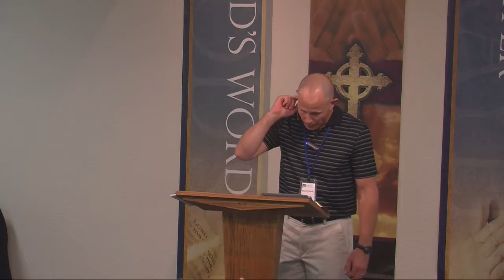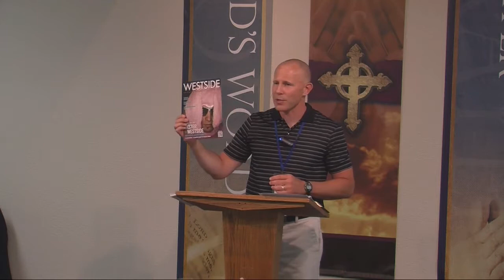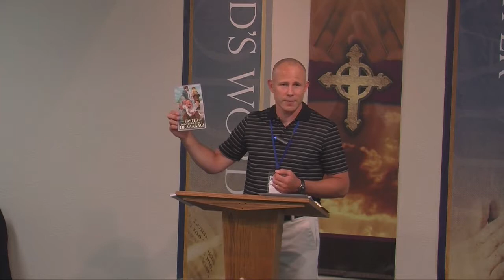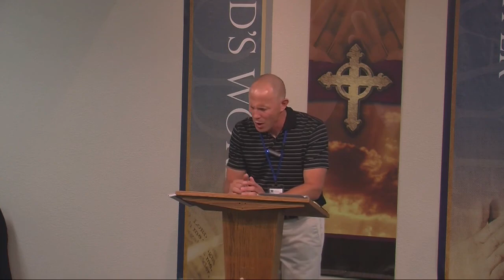Evangelism's Sovereignty, Evangelism's Weapon, Evangelism's Warfare -Pastor Chuck O'Neal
2014 Biblical Church Evangelism Conference, message #1. This message lays the foundation for the Biblical Church Evangelism Conference solidly upon God's amazing sovereign grace being the power of God unto salvation through the ministry of His omnipotent Word, as we stand firm against the wiles of the devil, with the full armor of God, the Sword of the Spirit, and unceasing prayer that we would be bold as we ought to be bold in the power of His might.